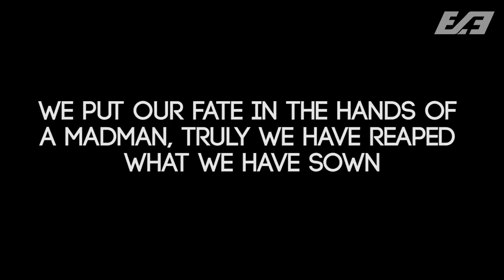REVELATIONS TRAILER BREAKDOWN! - Origins, Kino, Nacht & Mob Remakes!? - THE FINAL BATTLE - COD BO3